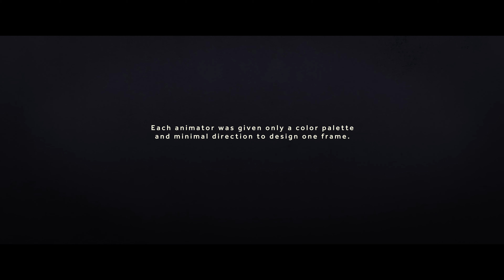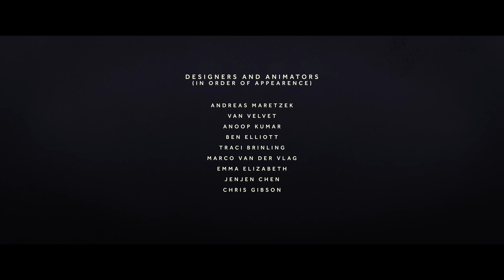Jordan Bruce - Please Rise Animated Music Video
This was an animation collaboration between myself and 35 animators from 16 different countries. I wanted something fresh and different for my music video. Please Rise is a song off my upcoming EP and I'm fortunate enough to be part of the School of Motion Community.

We put a piece together similar to that of Motion Corpse and Chainamation just on a larger scale. Each animator got a color palette, some light direction on textured designs but ultimately I wanted this to be very open and non restrictive for the animators. They had a week to design one frame. That frame was then passed on to the animator following them. They then had two weeks to animate from the frame they received to the frame they designed. What resulted is a crazy concoction of different views, skill levels and interpretation of this song. It's a great representation of the message of this song and that is unity amongst all.

Here's the full list of animators:

Alison Paul 00:57 - 01:03